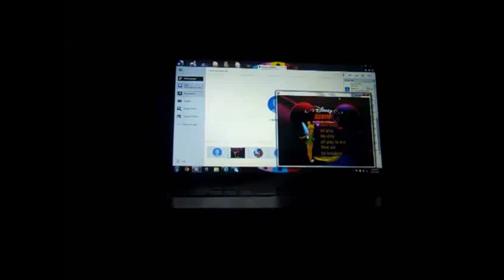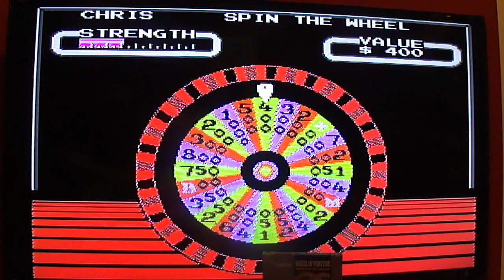NES Wheel of Fortune 8th Run Game #1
After a successful game of Jeopardy! for the NES, here is another fresh new start of game show runs here at The New Aubrey Scott Productions, in which the game this time is Wheel of Fortune for the NES. How will I do here? Watch to find out, and enjoy!